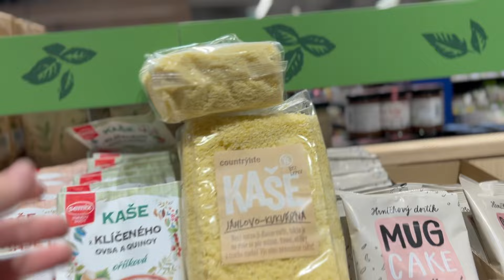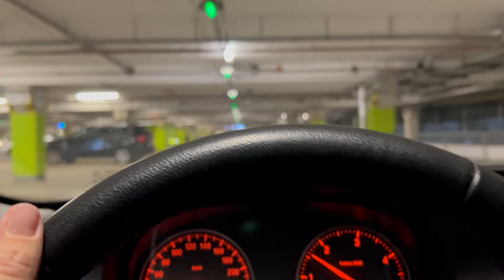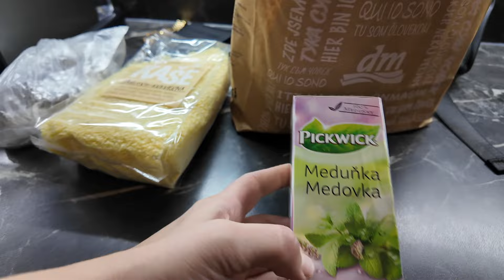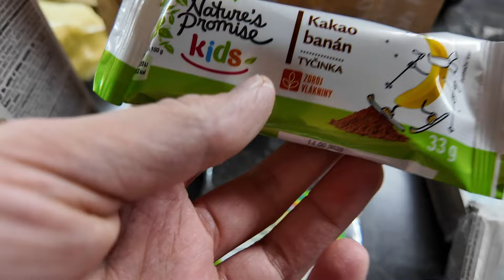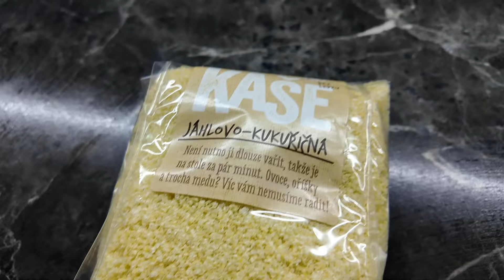VLOG | Zázrak na vlasy, dny s 2 dětmi & nákupy Zalanda a potravin | Viktorie Shutko